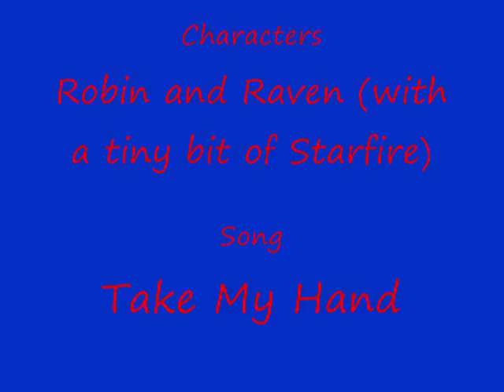Take Robin's Hand, Raven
EEE! I love this pairing as much as I like BeastBoyxStarfire. I noticed that there weren't any Teen Titans videos with this song, so I decided to fix that. =D
Oh, sorry I repeated some pics. I didn't have enough for the whole song. D=.
Song: Take My Hand
Band: Simple Plan.